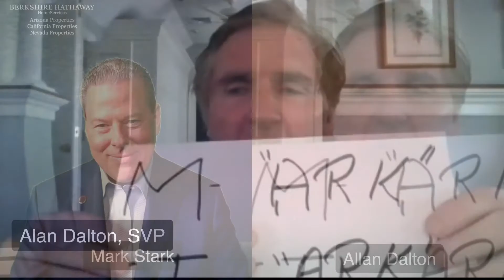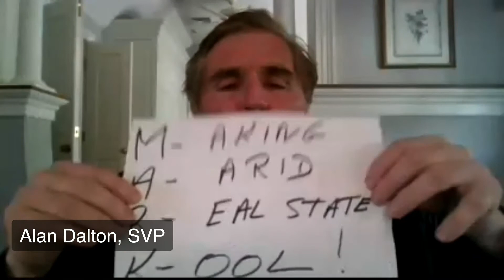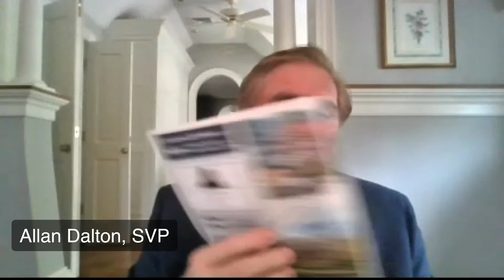Special Guest Allan Dalton.